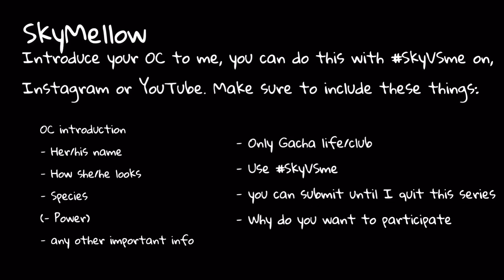New series: Sky VS ?? | I'm gonna edit and tween your Oc?! | gacha club | SkyVSme | S1 | CLOSED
Hope you guys are gonna like this series, can't wait to see your beautiful OC's!

(My only other social media, all the other ones are fake!)

Song: Silence (nightcore)
By: Phantom Sage (feat. Bindy)

Apps: Live2D and procreate